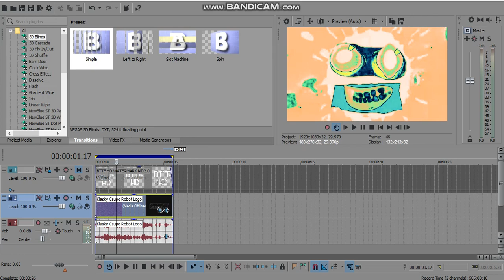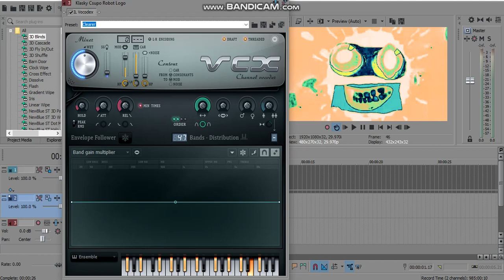[REQUESTED] How to Make Some "Ensemble Effect 33.0"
Requested by Walk Band Teh Object Thingy